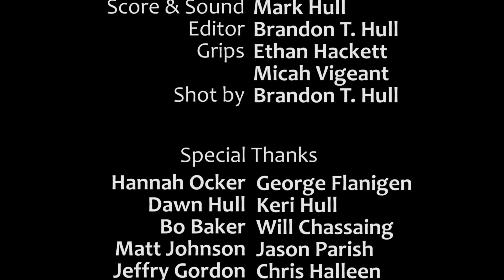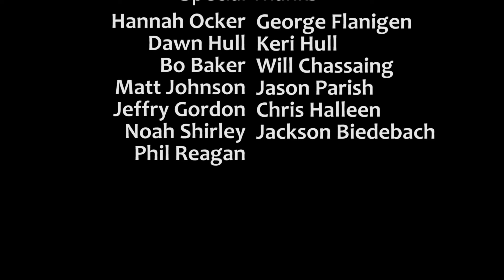Simulacrum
A man is caught in a vicious cycle.

This is a short I made in 2015.

I hope you enjoy it and please share with others, rate or leave any thoughts you have in the comments section. Feedback is much appreciated.

Brandon T Hull